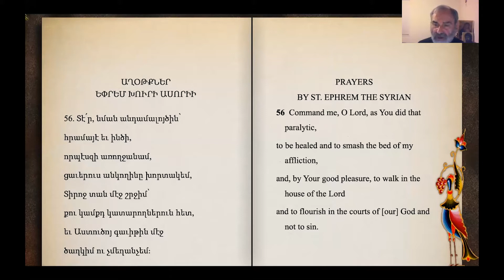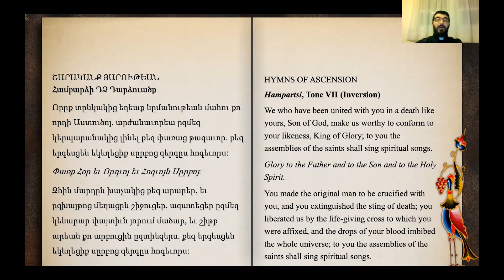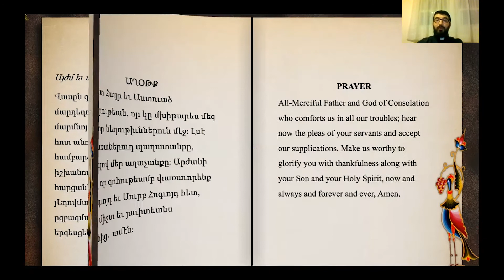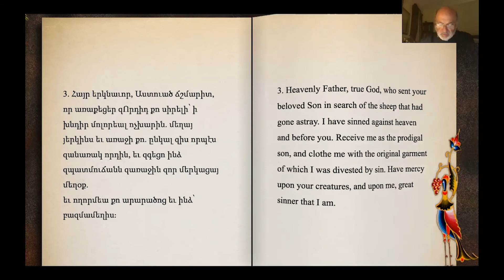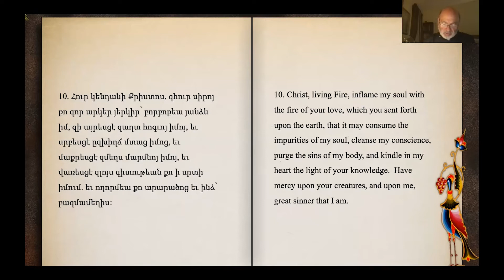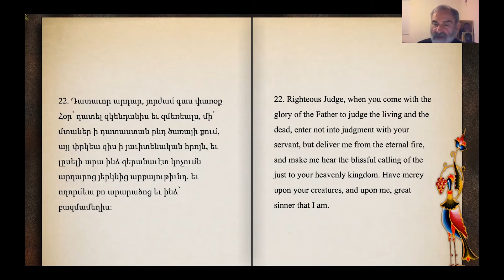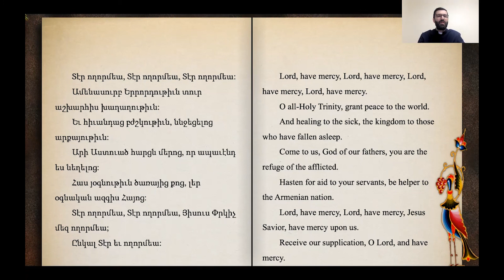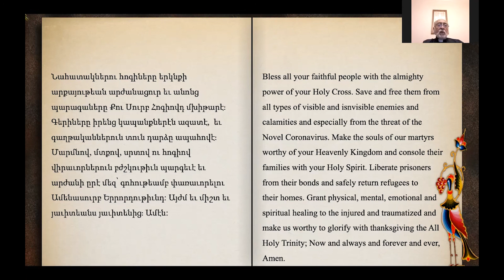Prayer with the People - Week 17 - English